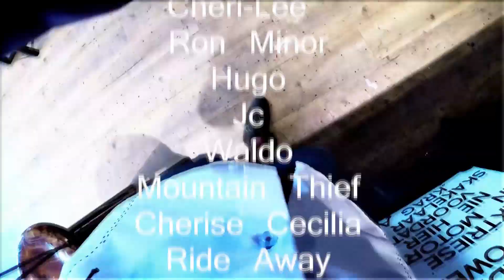Sunday Sessions Marathon 26 November 2017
Welcome to the new and exciting Sessions Marathon. This event is new and fresh and definitely extremely fun! At this Marathon, the 26th of November we hosted 27 acts at Jolly Roger Hatfield. This event was hosted by Sessions Entertainment, Pillow Fight Productions